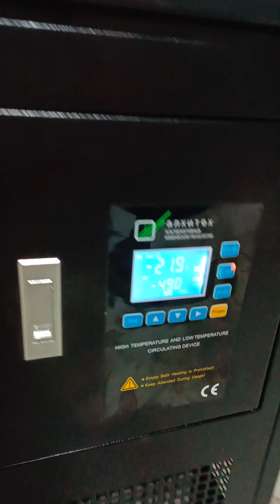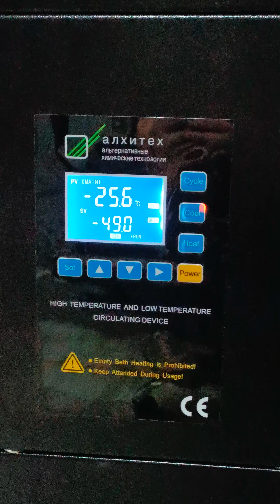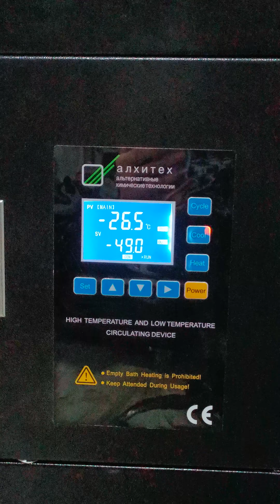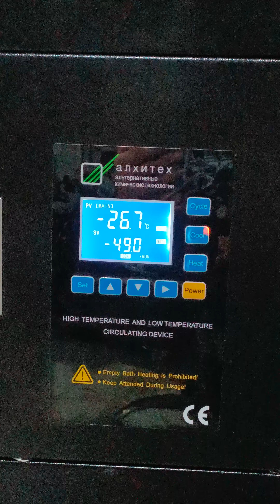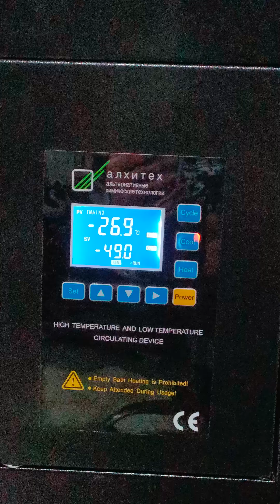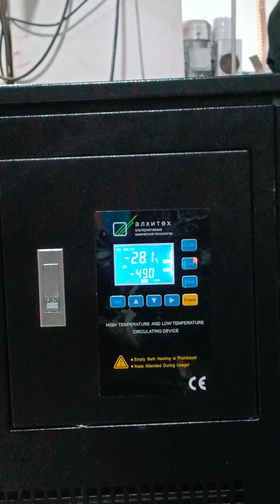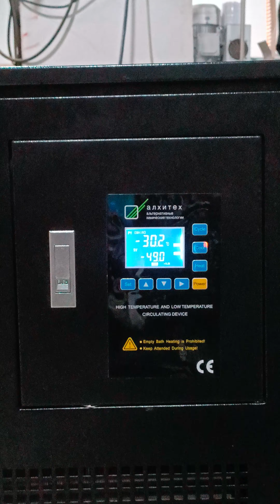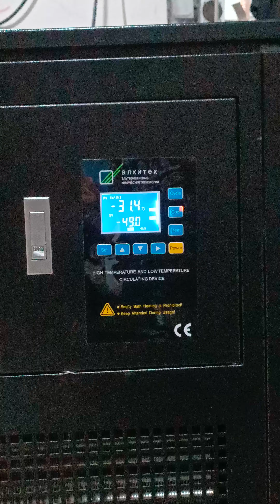GDX-1040-H1-17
This model has Ten devices. This is the first video of the eight one. The factory number is 17